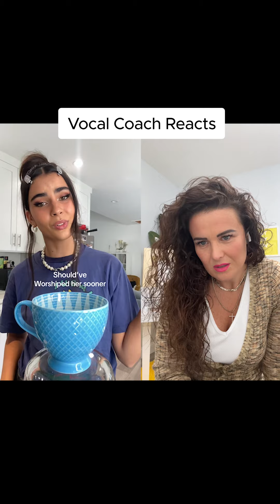Great Vibe!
Ready to take the next step? Check out the link above for courses, lessons, personal reaction requests, and much more!